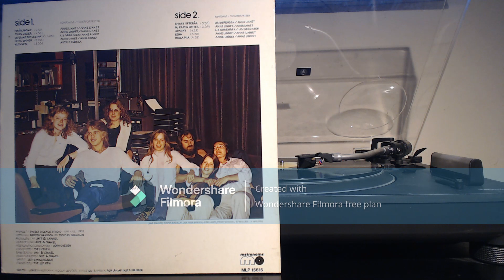Shit & Chanel Tak for sidst